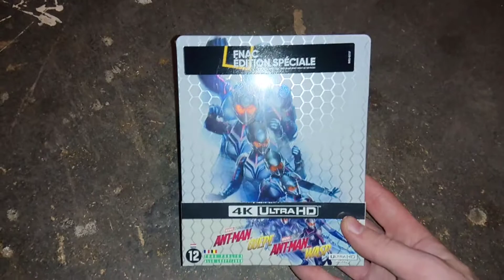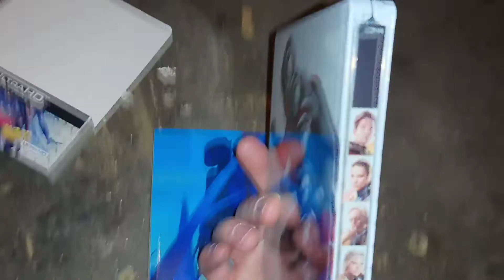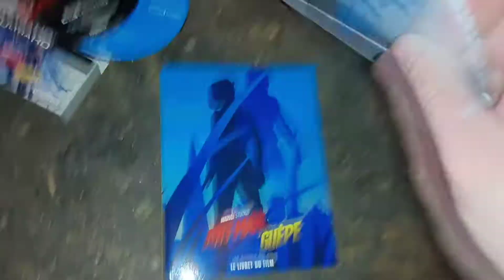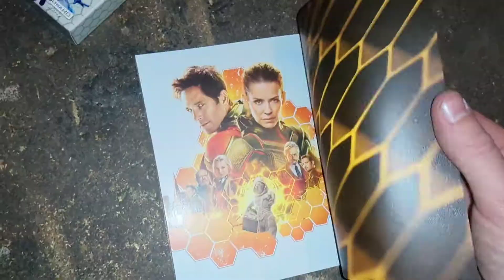Unboxing Steelbook Ant-Man et la Guêpe Fnac Edition